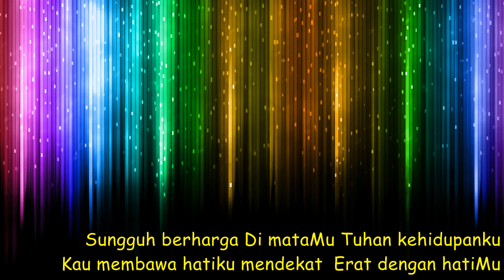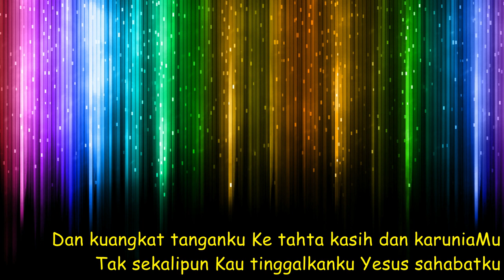Betapa ajaib Dan dahsyatnya Tuhan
Betapa ajaib
Dan dahsyatnya Tuhan kejadianku
Kau menenun diriku
Serupa gambaranMu
Sungguh berharga
Di mataMu Tuhan kehidupanku
Kau membawa hatiku mendekat
Erat dengan hatiMu

Kumengangkat wajahku
Memandang keindahanMu Yesus
Syukur bagi kesetiaanMu
Di sepanjang hidupku
Dan kuangkat tanganku
Ke tahta kasih dan karuniaMu
Tak sekalipun Kau tinggalkanku
Yesus sahabatku